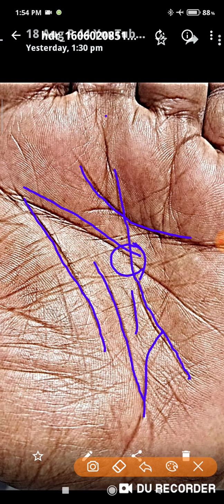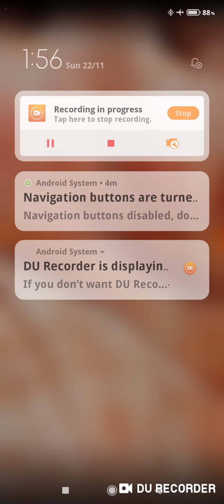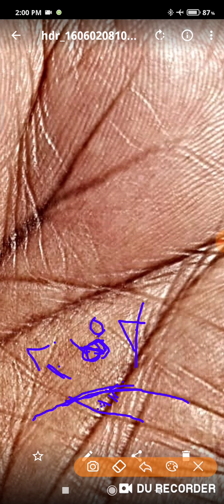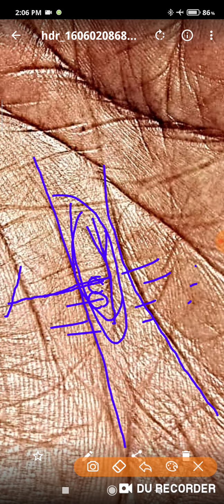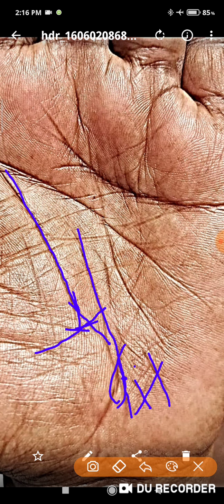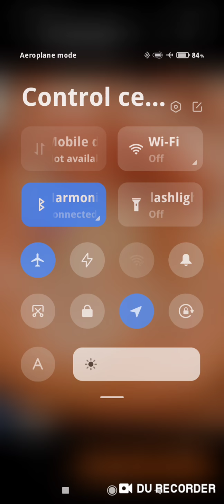भाग्य रेखा के बीच मे डार्क रेखा परमोशन और तरक्की को रोकती है